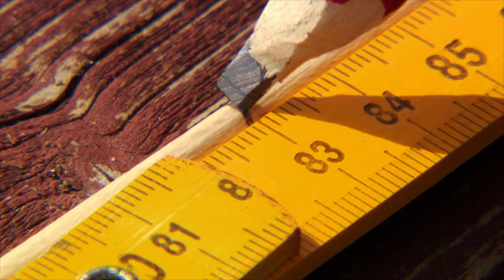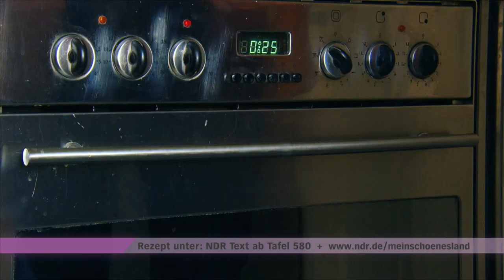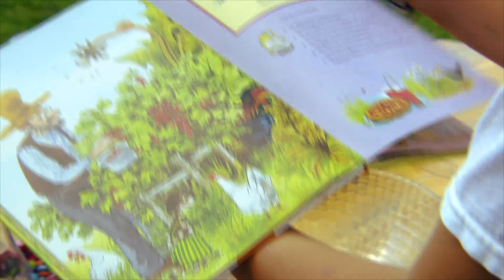Altweibersommer - Mein schönes Land TV, Staffel 2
Auf beiden Höfen dreht sich alles um Kühe, Kälber und Milch. Elisabeth zeigt ihre Lieblingsrezepte mit Milch und Quark aus der eigenen Molkerei, während Jendrik und Tobias die Trecker rausholen und das Heu für die Rinder einfahren.

Auf dem landwirtschaftlichen Hof Dallmann in Dohren in der Nordheide sind für Familie Dallmann ihre Holstein-Friesian-Kühe und Vorzugsmilch mit das Wichtigste im Leben. Großvater und Landwirt Jürgen kümmert sich liebevoll um seine Tiere. Sein 32-jähriger Sohn Henrik teilt die Leidenschaft mit seinem Vater. Der junge Agraringenieur leitet bereits den Familienbetrieb und führt zusammen mit Ehefrau Elisabeth und den zwei Kindern die Tradition der Milchwirtschaft des Hofes fort. Elisabeth und Schwiegermutter Annegret sind beide gelernte hauswirtschaftliche Betriebsleiterinnen. Sie stellen in der kleinen Molkerei gesunde Vorzugsmilchprodukte wie Joghurt, Quark oder Buttermilch von Hand her und sorgen für das leibliche Wohl der Familie: ihr Milchfrühstück verführt mit Quarkbrötchen, Müsli und anderen Überraschungen. Schließlich brauchen die Männer Kraft, wenn sie inmitten der niedersächsischen Maisfelder einer ungewöhnlichen Sportart nachgehen: Baseball! Überraschend ist auch das selbst gebastelte Hofmaskottchen, das einen Ehrenplatz auf dem Hof bekommt. Beim Hoffest entspannen Familie und Freunde mit volkstümlicher Musik und deftiger Landkost. Und wenn die Kraniche über den Hof fliegen, nimmt sich Großvater Jürgen Zeit, um mit seinen Enkeln im spätsommerlichen Septemberwind den selbst gebauten Drachen auf dem Feld steigen zu lassen.

Auch auf dem Hof auf der Wurp in Brake an der Unterweser wird die Familie Holthusen von Milchkühen, Kälberaufzucht und Pensionspferden auf Trab und bei Laune gehalten. Landwirtschaftsmeister Heiko hat auf dem elterlichen Hof ein wahres Paradies für seine Tiere geschaffen, an der „Wellnessstation“ stehen die Kühe Schlange. Seine Frau Heike umsorgt seit 30 Jahren fürsorglich mit großem Fachwissen und ihrem „Milchtaxi“ die kleinen Kälbchen. Der älteste Sohn, Berufssoldat Tobias, ist fast jedes Wochenende zu Hause, sehr zur Freude seines Bruders Jendrik, der als Student der Landwirtschaft auf dem Hof auch schon fest im Sattel sitzt. Während die Brüder zu Pferd das Grünland kontrollieren, holt Großvater Herbert mit dem Fahrrad die Kühe von der Weide. Beim gemeinsamen Mittagessen freuen sich alle auf Leckereien wie Großmutter Margots pikante Frikadellen mit Pellkartoffeln und Apfelcreme, auch ein Glas Selleriebowle findet großen Anklang. Der Jüngste im Bunde, der 13-jährige Elias, freut sich auf seine selbst gebackene Pfannkuchentorte aus dem Buch „Petersson und Findus“. Gekocht wird bei den Holthusens mit Sumpfgas eine Besonderheit dieser Region, die Höfe in der Umgebung seit mehr als 100 Jahren zu nutzen wissen.

Außerdem: Theo Malchus ist einer der wenigen Stellmacher in Norddeutschland. Er restauriert mit viel Liebe einen historischen Federwagen. Die Bastelfreundinnen Martina Schröder und Marion Vogel sorgen mit selbst gebastelten Lampions für stimmungsvolles Licht im Garten.

In "Mein schönes Land TV" zeigen Familien im Norden Deutschlands ihre Traditionen und die schönsten Seiten des Landlebens. Zu jeder Jahreszeit und nach dem Motto  „Gutes bewahren, Schönes entdecken".

Produziert von Medienkontor Movie